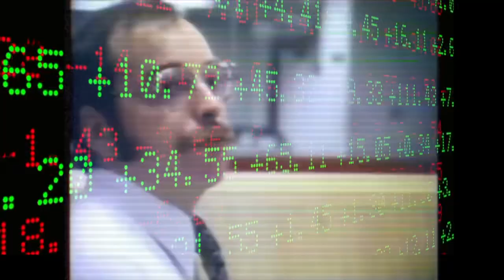Propaganda 01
A collaboration with FingerMonkey.film